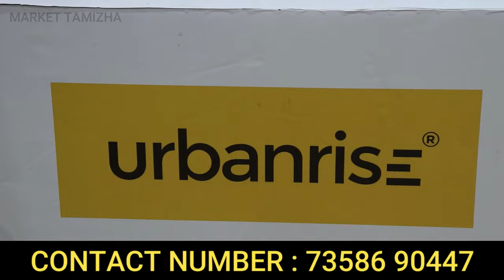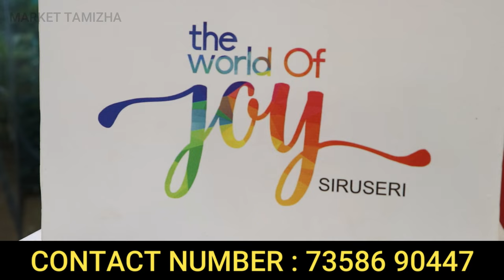3 லட்சம் இருந்தாலே போதும் | Villa Style Apartment | low budget appartment for sale in OMR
3 லட்சம் இருந்தாலே போதும் | Villa Style Apartment | low budget appartment for sale in OMR

URBANRICE
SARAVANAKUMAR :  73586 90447